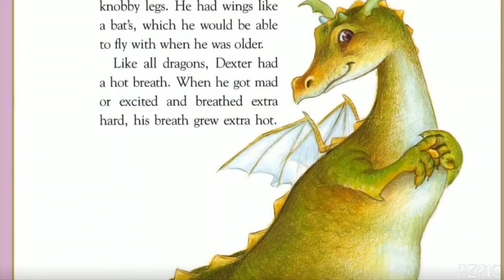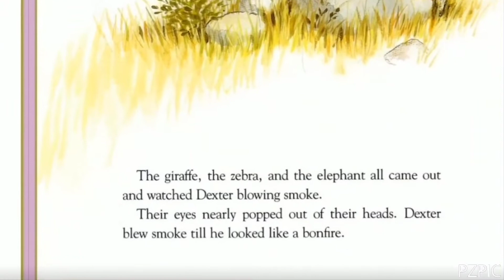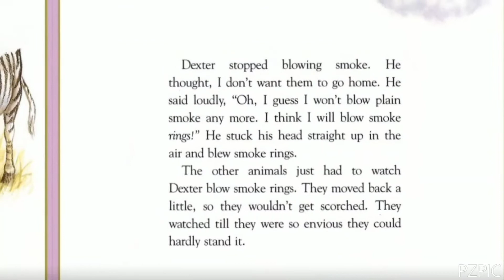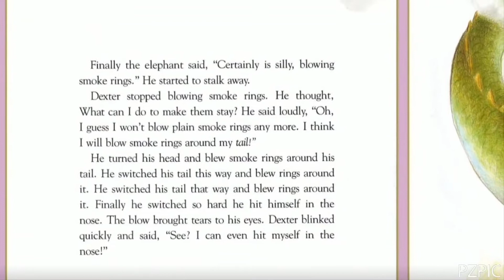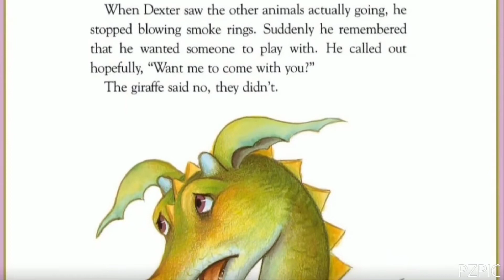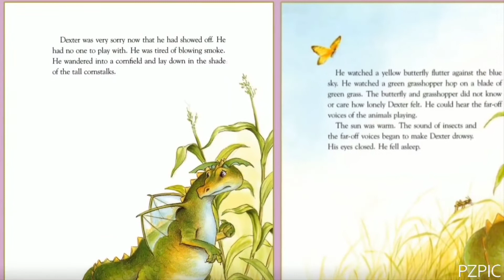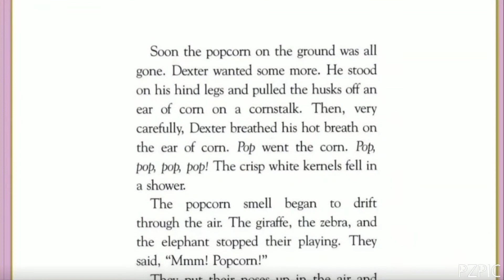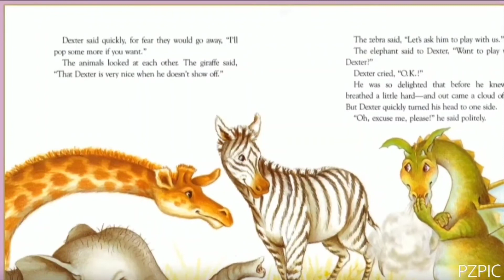The Popcorn Dragon By Jane Thayer ~ Read Aloud ~ A Timeless Moral Story For Kids! 🐉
You could hardly blame Dexter, ordinarily a well-behaved young dragon, for showing off when he suddenly found that he could make clouds of smoke. The temptation is irresistible, but Dexter quickly becomes insufferable. First he watches his own reflection in the river in order to admire the smoke. Then he puffs it in the faces of his friends: the zebra, the giraffe, and the elephant. He even blows smoke rings around his own tail to prove how clever he is.

Soon Dexter has no friends left. He is a very lonely dragon indeed, until quite by accident he discovers a way his talent can be used to win back his playmates.

This wonderful story -- first published in 1953 -- will delight both young readers and their parents, and so will Lisa McCue's appealing new pictures of this lovable show-off.

The writing and it's illustrations don't belong to me.